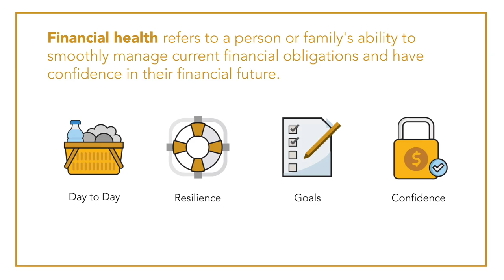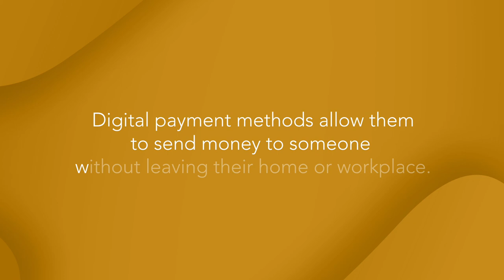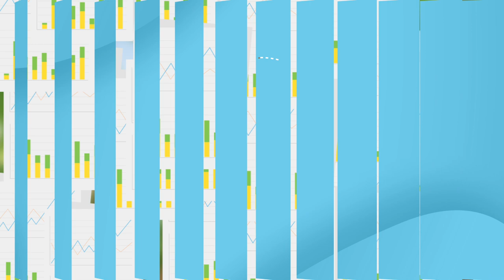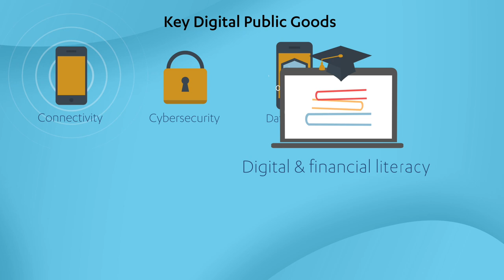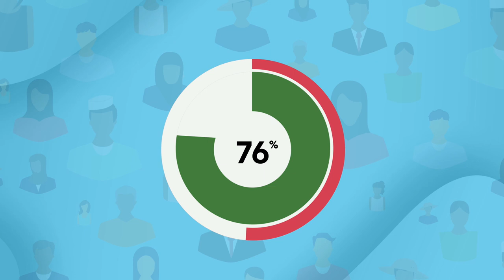How Digital Financial Services Can Help the World's Poor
Digital financial services help customers manage their financial lives. In many parts of the developed world, people take them for granted. The ability to organize finances online, or via a mobile phone, is very convenient. But for the world’s poor, access to digital financial services goes beyond convenience. It can be transformational. Watch this video animation to learn how digital financial services can help the world's poor.